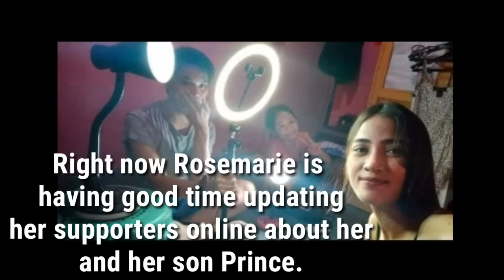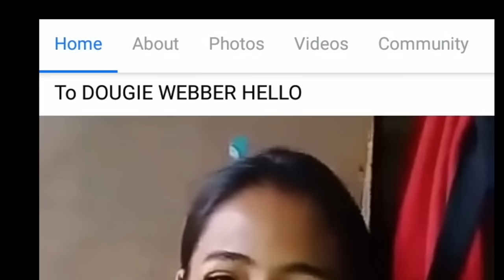Rose' Life Now without Ed (90 Day Fiancé)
Many fans were wondering what happened to Rosemarie after the show? That is why, I decided to Narrate and make a Commentary about "How Rosemarie's Life Is Going Right Now Without Ed", through a voiceover and certain video clips.

Well I made a short videoclips of Rosemarie, a 23-year old single mom from the "Pearl of the Orient Seas" the Philippines. Where Ed also were able to witness the tropical country and enjoyed bein with Rose and her family.

EdandRose made some noise when these lovers were featured and touched the hearts of the viewers of the 90DayFiance in tlc. In spite of the language barriers and age differences, they still continued what they felt with one another. But, their journey at BeforeThe90Days have been talk of the town and seems there relationship became shaky.

On her social media account, Rosemarie seems happy now without Ed Brown. She is having good time joining the Tiktok Community, with her son Prince and other family members. Rosemarie's supporters are happy as well and still continue their moral support towards Rose.

I would like to give credit to Rosemarie Vega at her Facebook Fan Page. As her fan I can't help but to react as well about what's going on with her life without Ed and share it to her other supporters worldwide.